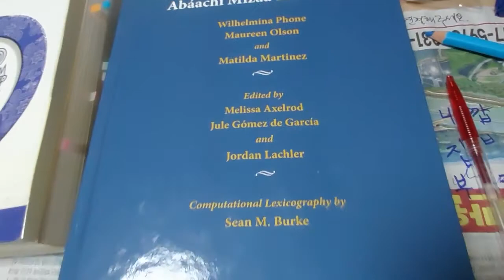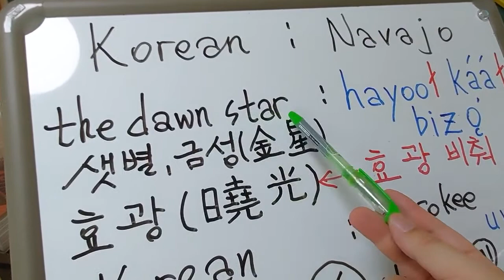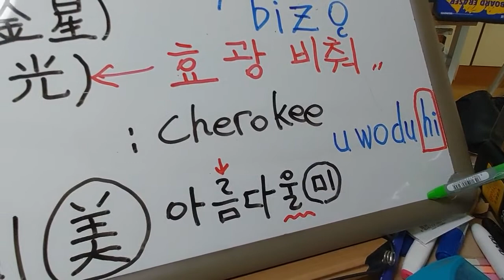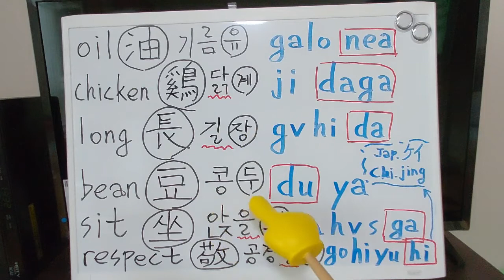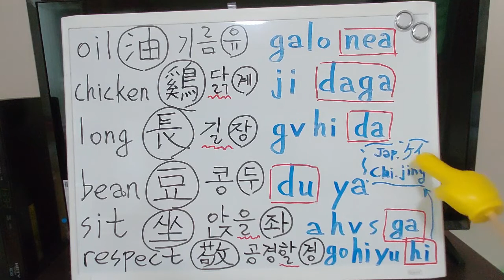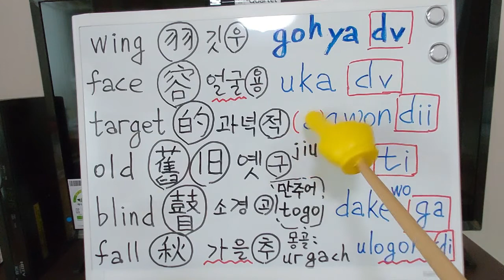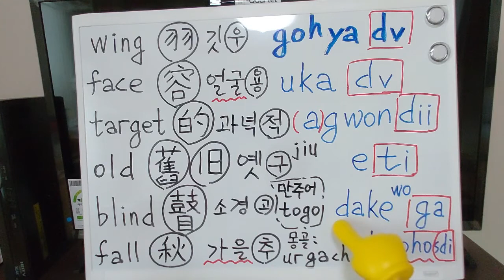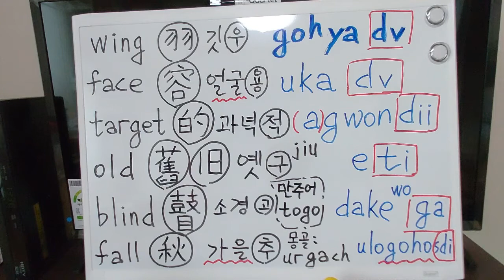182) 1편) Cherokee, Navajo 등의 부족들은 韓字를 알았다. 스페인 콜럼버스는 학살자. 미국 서부개척은 우리 민족의 홀로코스트 Holocaust .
미국 원주민들은 한자를 알았단 말이오.
보시면 압니다.
많은 시청 바랍니다.
아메리카는 우리 땅.
돌려다오 우리 땅을.
전쟁 범죄자들은 국제 형사재판소로.